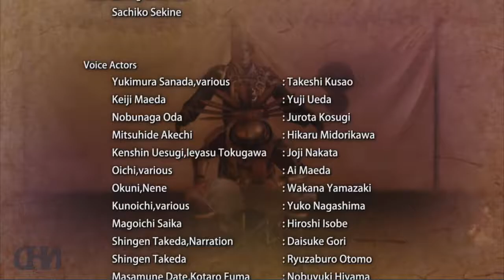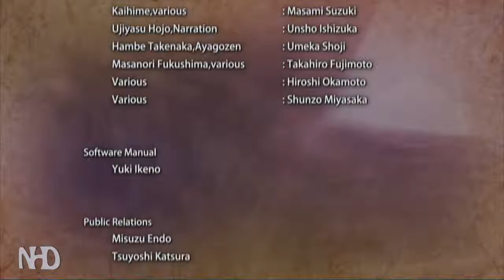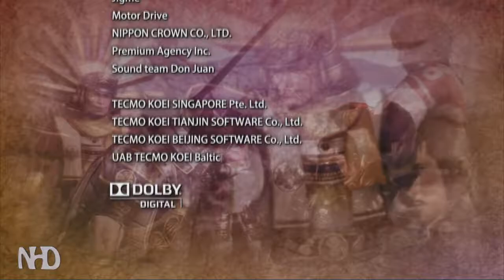Let's Play Samurai Warriors 3 Z: Motonari Mori (pt5) - Confrontation at Yamazaki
Samurai Warriors 3 is the third main installment in the Samurai Warriors franchise.

The Charge, Normal, and Special action types remain from Samurai Warriors 2 and are renamed Power Attack, Normal Attack and Special Skill respectively in English.
C5s and C9s from the Xtreme Legends expansion also return.
Musou moves still have the same slow motion effect and continues to allow players to act freely until the gauge is empty.
The slowdown effect, however, is emphasized more.

The previous character stories are replaced with a different story system, which is separated into three phases.
It essentially follows events of the Kanto big three -which features daimyo such as Shingen, Ujiyasu and Kenshin, the three unifiers' actions for unification, and the Sekigahara Campaign.

Spirit Gauge - a gauge that builds up and allows players to cancel certain attacks in exchange for more powerful ones.
The rate at which this occurs as well as the power behind the attack depends on the level of the gauge.
Spirit cancels can be used to interrupt the player's combos.

Ultimate Musou - combines the powers of the Spirit Gauge and Musou together. Highly destructive and free for the user to control to their liking.
Uses unique camera angles during this sequence.

Most battlefield items are now determined before the stages starts. Players can equip their characters from three sets and may use them in battle as they please.
To gain more items, players may complete missions during each stage to unlock more.
Healing items can still be found scattered in objects on the field, but enemies will not drop them anymore.